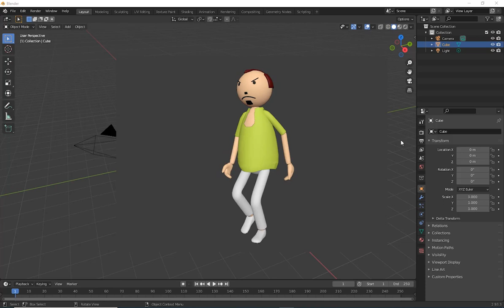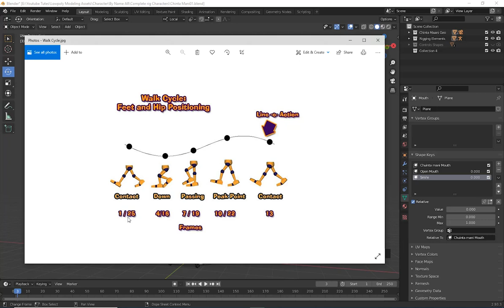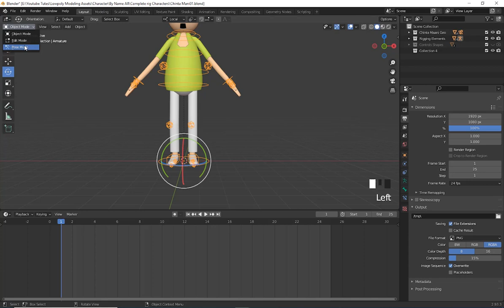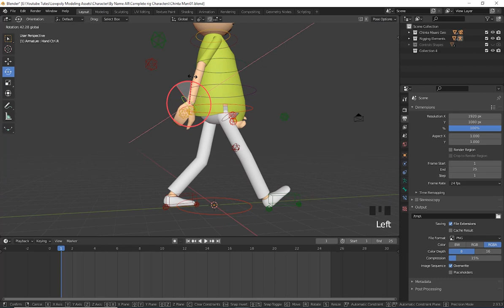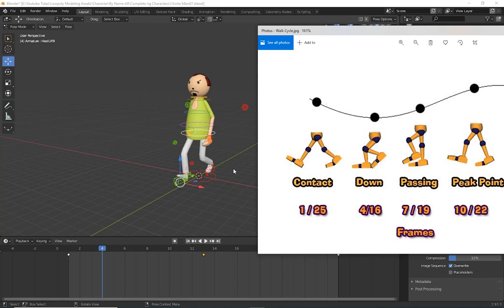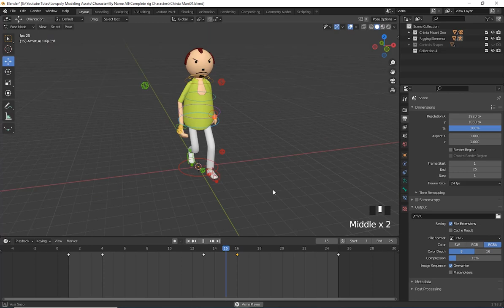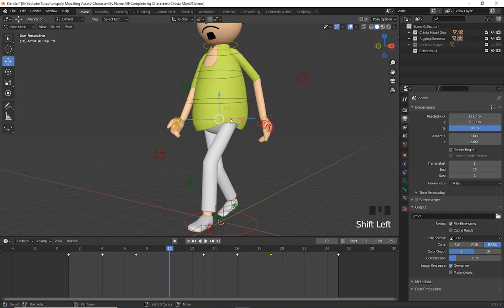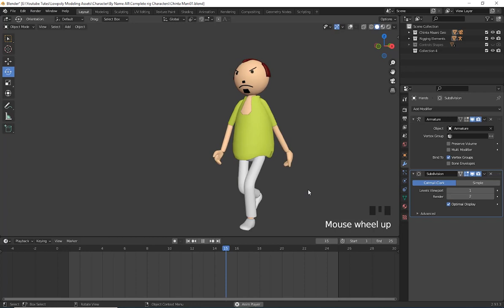Blender - Make Joke of project in Hindi I Character Animation Walk Cycle Part -16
In this tutorial videos, you will learn complete Process like Make Joke of project  in Blender 2.93.3. This is a Hindi tutorial of mjo where I will step by step tell you how to make  all characters modeling, Rigging, Animation etc.
I will teach you how to create stories scripts and preproduction to post production in very easy
I hope it will help you to be a Youtube creator
Thanks!
For online Blender Animation Course